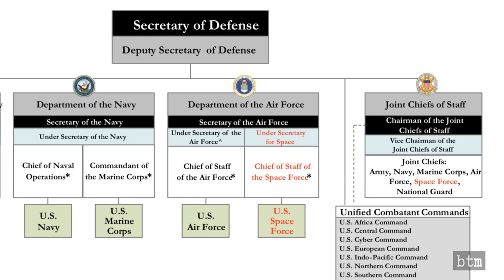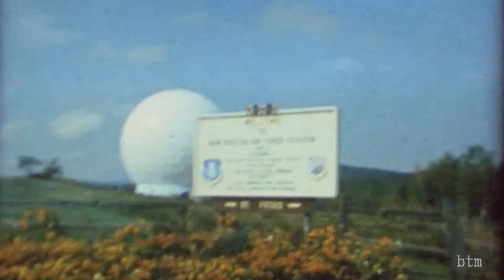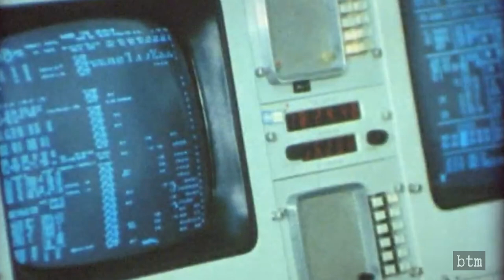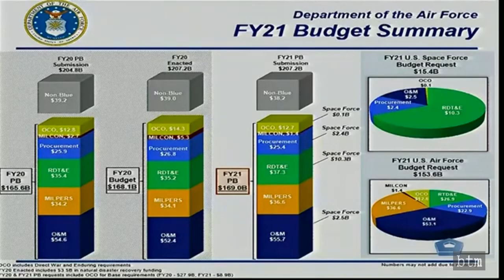The ULA & the US Space Force are not Moonraker | Future to be Pushed by SpaceX and Blue Origin?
The US Space Force, the newest military branch of the United States, conducted its first mission on 3/26/20 with the launch of the military communications satellite AEHF-6. It was a United Launch Alliance rocket that lifted the satellite to orbit, and Lockheed Martin is the AEHF general contractor. So, what does a classified US Air Force operation have to do with the Space Force? Today, everything. Tomorrow, probably a lot less. Join us as we look at the nascent inherited mission of the Space Force, its tinkering with the space platform of the future, and the role commercial space companies like SpaceX and Blue Origin will probably have in forcing the Space Force to assume its necessary role in the Solar System.